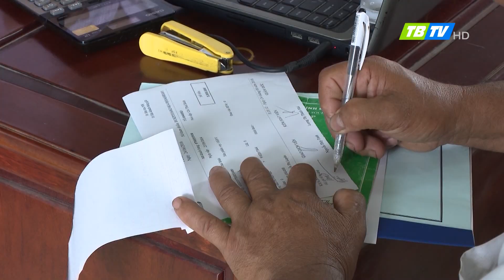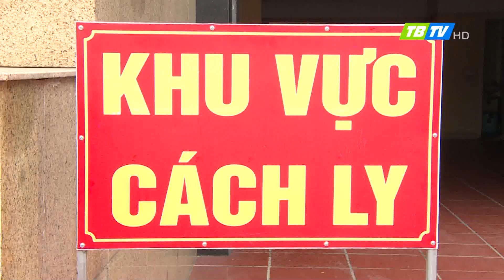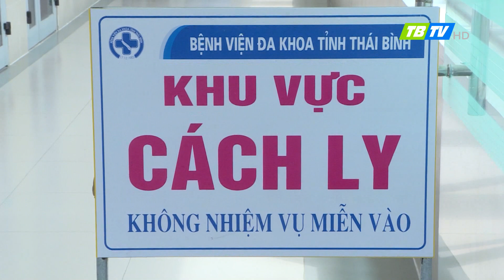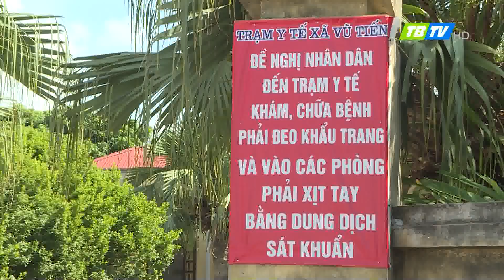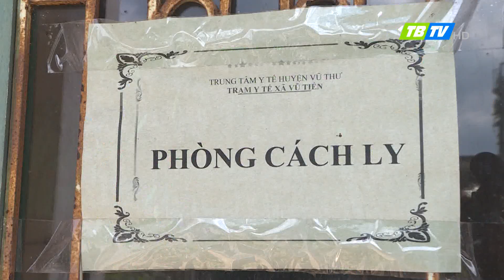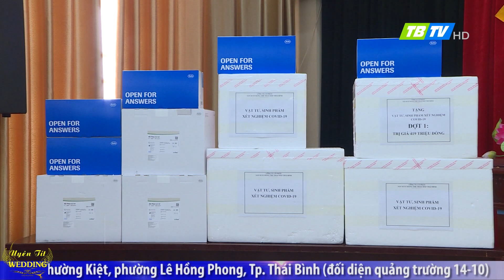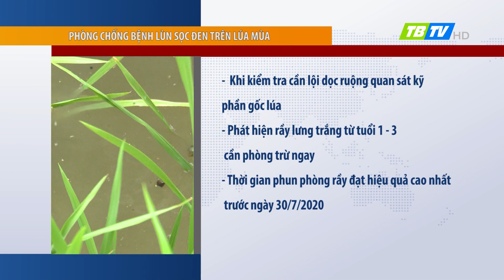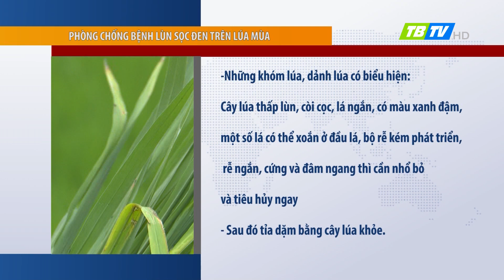Thời sự Thái Bình 29-7-2020 - Thái Bình TV